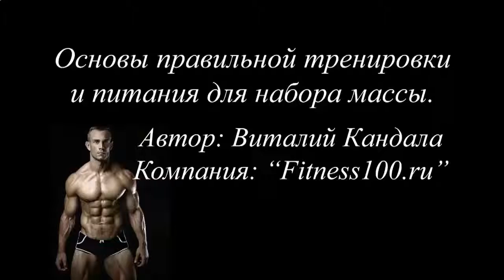Накачать мышцы как правильно